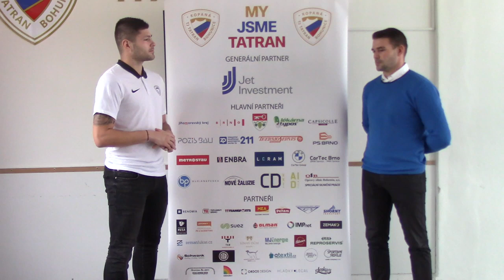Hodnocení roku s obchodním a marketingovým ředitelem Lubošem Kaloudou